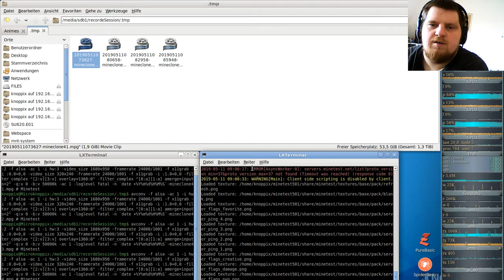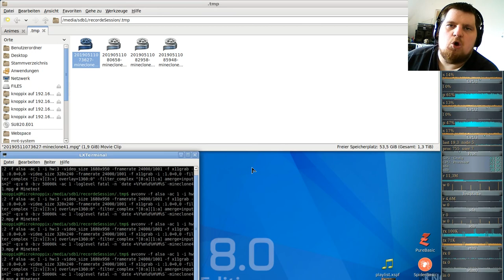MineClone2 Server( Minecraft clone auf der Minetest-Engine ) #44